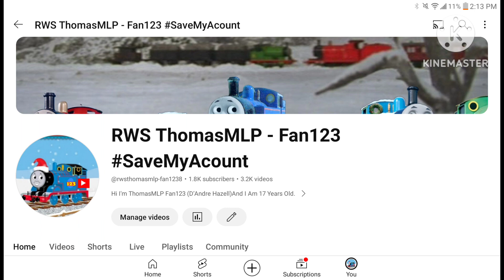I've Reached 1.8K Subscribers Y'all!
@maksthethomasturningredfan2k4, @mikethefastestalicornponyo3806, @ashlymenard5780, @alextheparodyfan2005, @isaiahrodriguez896, @trainboy5418, @CruzIbarraMartinez413, @ThomasAndRosiesRules, @ThomasAndRosiesRules2ndChannel, @sunsheenlovers7493, @LogantheBronyEditor2006., @Snowbright326, @harrytheredbagnall, @Randolph Judge's Fun Entertainment, @cadenceauntarcticfan6238, & Others.